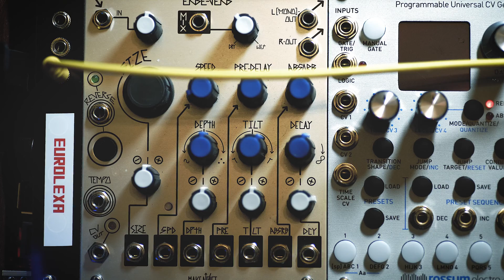Eurolexa: Utterly Pointless Amazon Echo Module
I had lost power for a bit due to Irma and once I got bored with restringing my guitars, I decided to make a Eurorack module featuring the AI wonders of Alexa. It crashes when you ask it the weather, and to my disappointment, due to most of Alexa's features being server-side, I was unable to get her to trigger gates or CV via the board's GPIO. So this is what I was left with.

I'd put a tutorial up, but honestly with the Echo Dot costing $40 on sale and having a 3.5mm jack, you'd probably spend more on parts if you DIY'd it.

Regardless, if you DO want to make your own Echo, here's the git